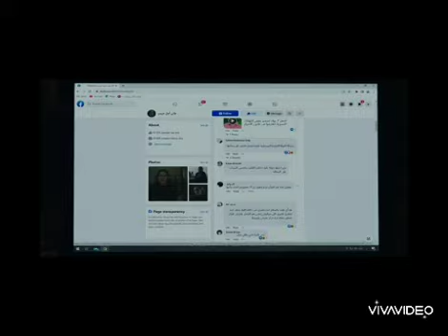ملخص ونقد مسلسل فاتن امل حربي الحلقة ٢٣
فاتن_أمل_حربي ٢٣